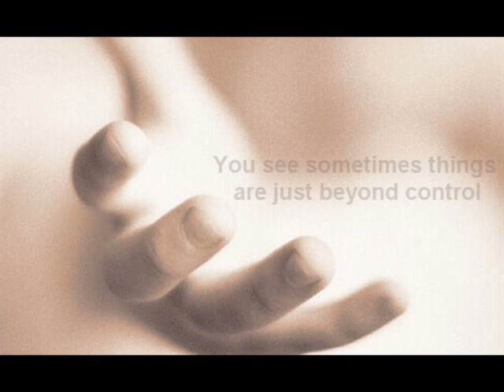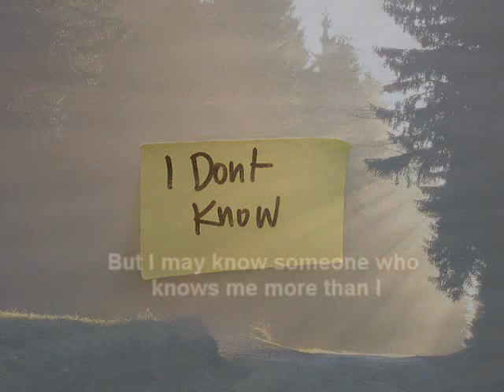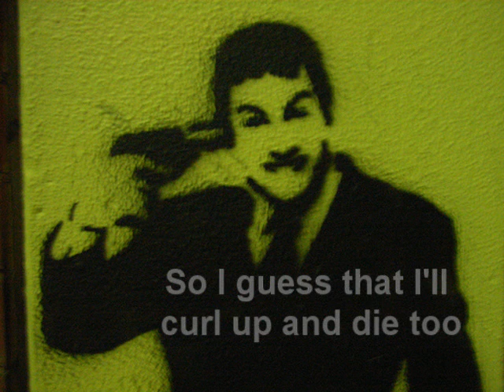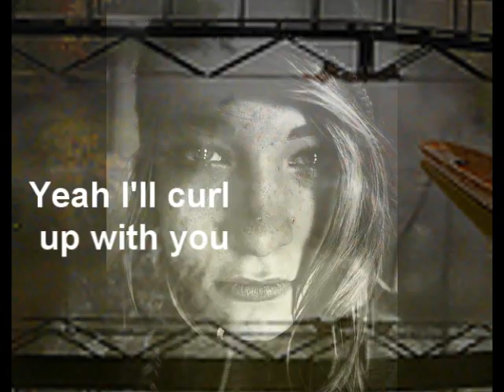Curl up and die (pictures)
Curl up and die by Relient K set to pictures.
Check it out! Click the link!